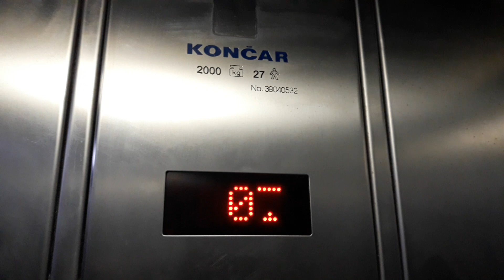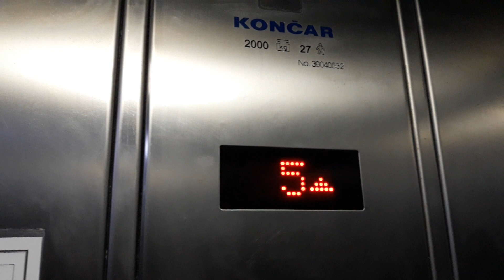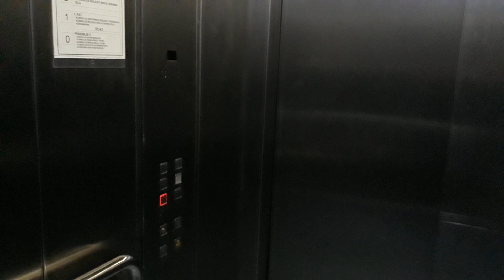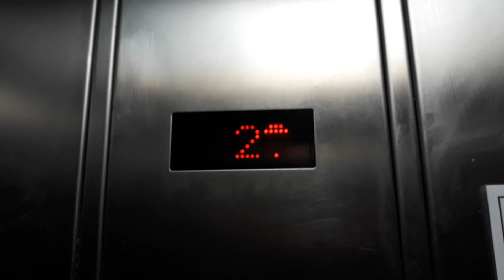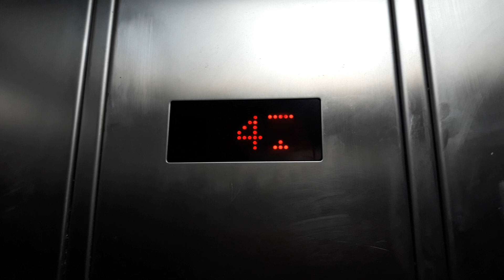Two big 2005 Končar elevators in KBC Rebro, Zagreb, Croatia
There are two big Končar elevators from 2005 inside of KBC Rebro, Zagreb, Croatia.
As you can see elevators are not in best shape.
KBC Rebro is main hospital centre in Croatia.

The chime like this one you can heard only on hospital Thyseenkruup/Končar elevators from mid 2000s

Brand: Končar
Location: KBC Rebro, Zagreb, Croatia
Capacity: 2000kg or 27 persons
Year: 2005